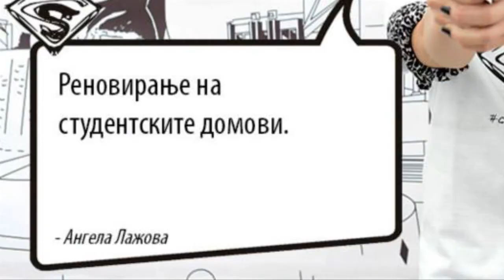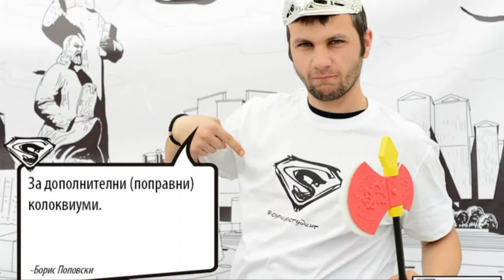суперстудент - плато УКИМ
суперстудент е јавен студентски настан кој се случуваше на 05-06 jуни, на платото на УКИМ и платото пред Машински факултет.

На настанот студентите имаа можност да ги кажат проблемите со кои се соочуваат како академски граѓани, но и да понудат интересни и креативни решенија за подобро обазование.